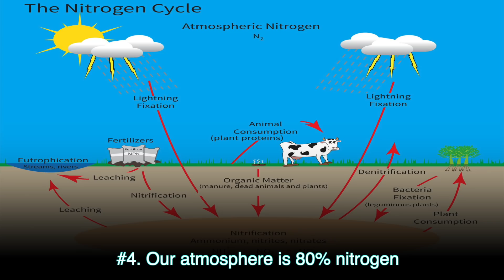HOW TO BE A GEOLOGIST (ASPIRE TO BEE)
Learn how to be a Geologist! Have you ever wondered where rocks, stones, and gems come from? Are you curious how these are formed? If you enjoy learning about planet Earth, rocks, stones, or gems, consider a career as a Geologist! This career starts with the letter 'G'! Who knows, maybe one day you will discover something that also starts with the letter 'G'. Gold!